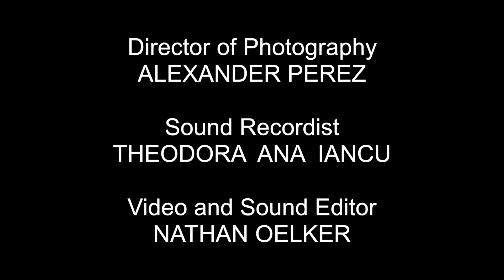Dad's Advice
In a thoroughly creepy lecture, Jake gives his son valuable advice that he won't soon forget.